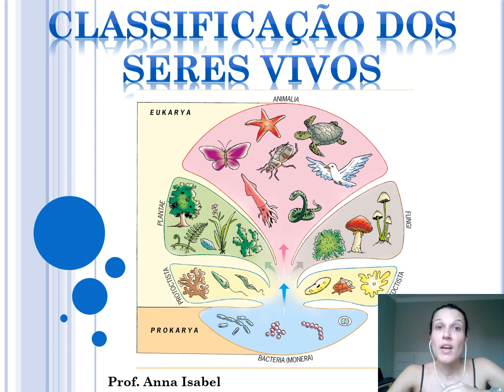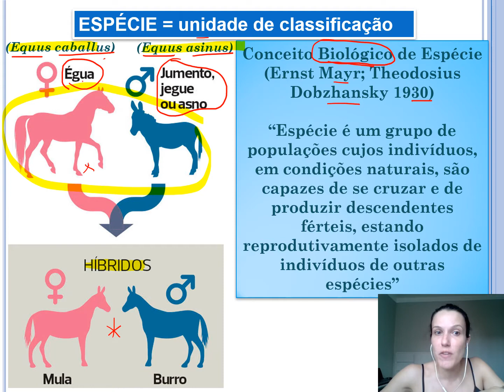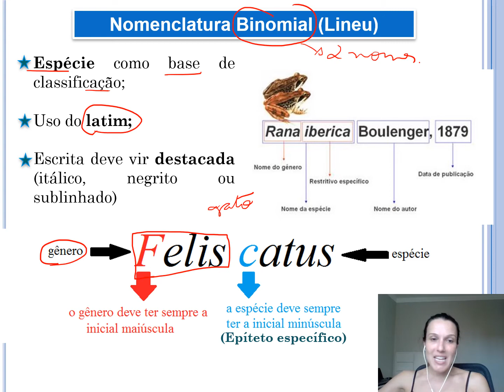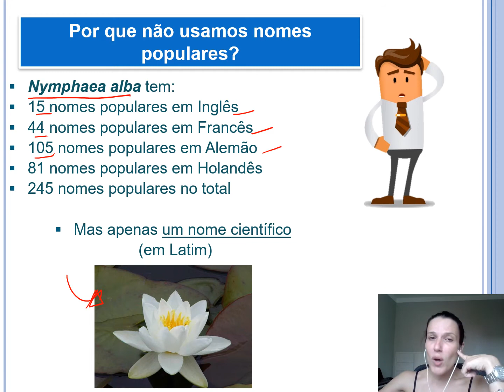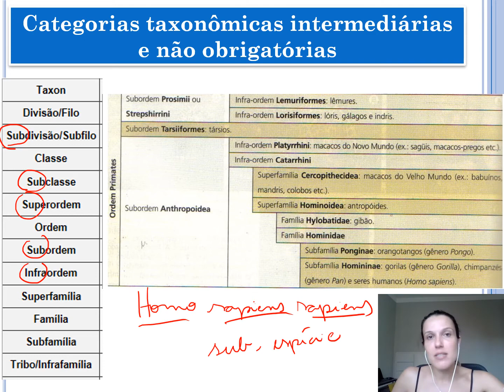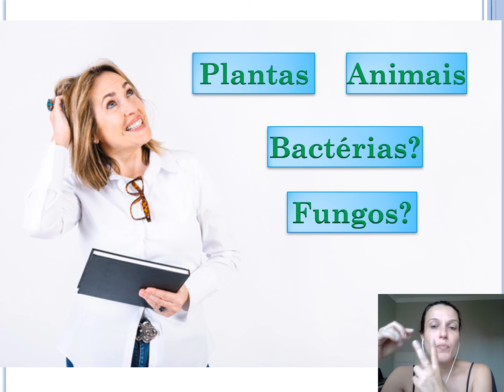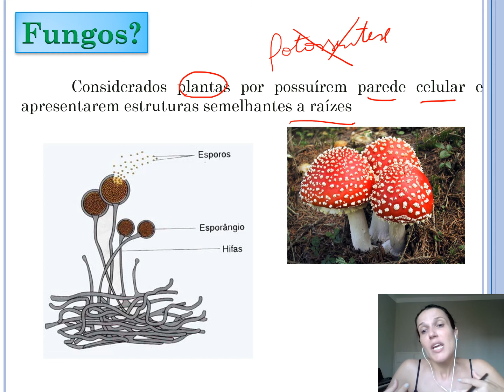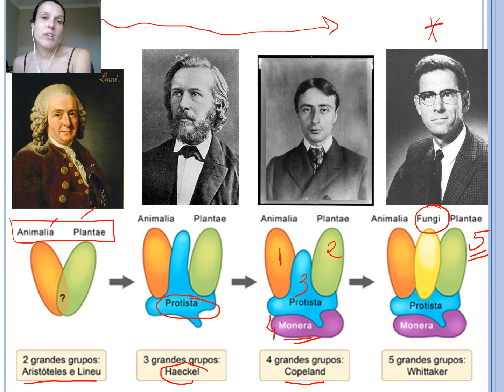Classificação e evolução dos seres vivos - parte 02